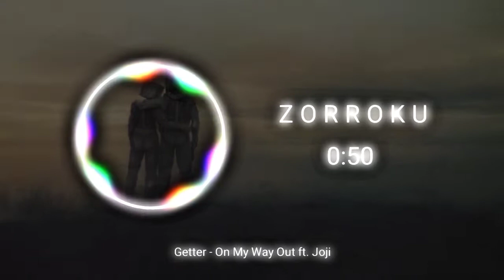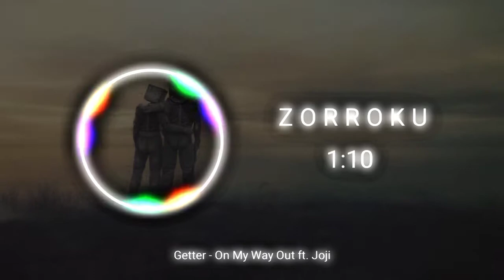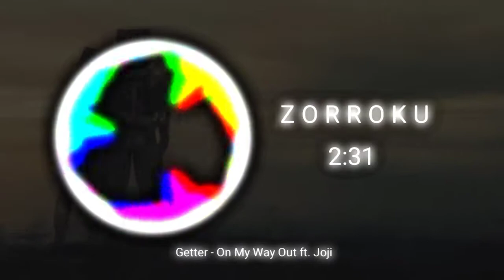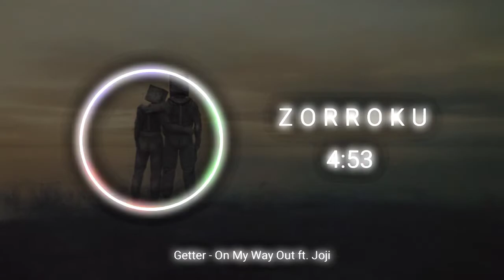Getter - On My Way Out Feat.Joji